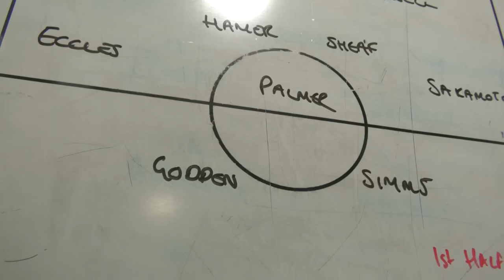Kasey Palmer scores SECOND pre-season goal as Coventry draw at Shrewsbury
Kasey Palmer makes it two in two as the Sky Blues were held at Croud Meadow in their second pre-season fixture against Shrewsbury Town.